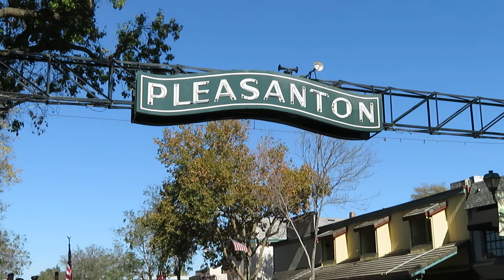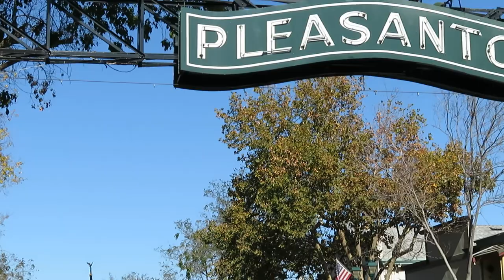VETERAN'S DAY 2019.001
TRY - VALLEY VETERAN'S DAY,  PLEASANTON,  ALAMEDA,  CA